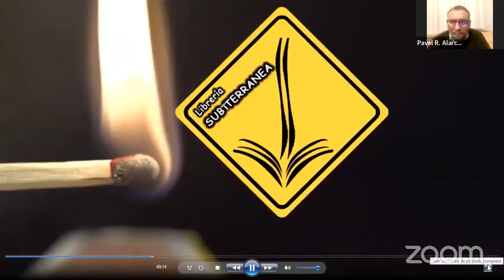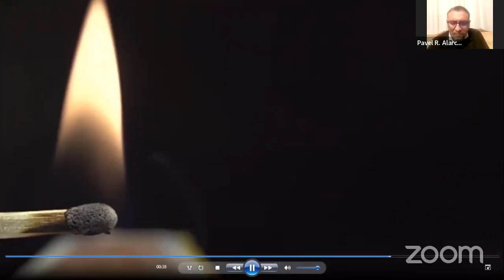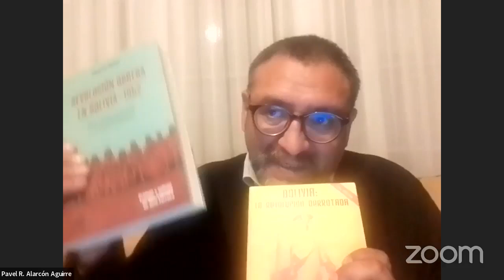La Trinchera, diálogo sin tapabocas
Hernan Siles Zuazo (parte II)
Invitado: Rafael Archondo Q
Conduce: Pavel Alarcón A.
4 de octubre de 2022